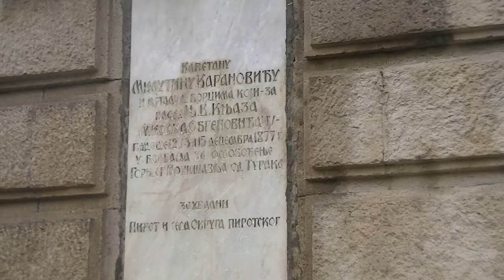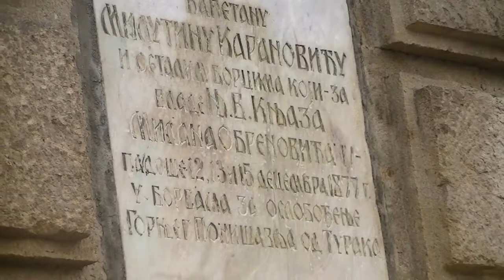Pomen poginulim ratnicima 27.12.2016.